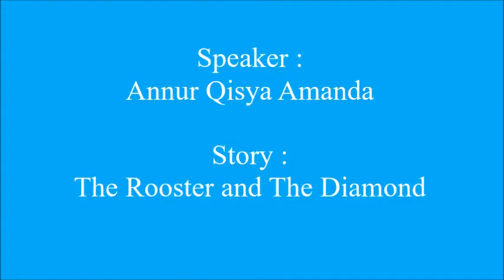Annur Qisya Amanda | Online Kids Storytelling | Johan Speaking Academy | Online Kids Public Speaking